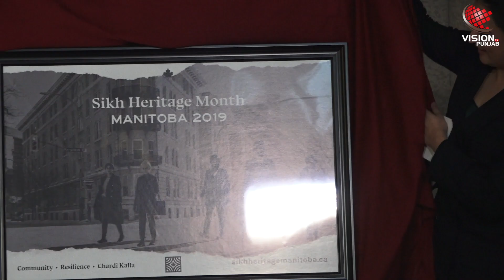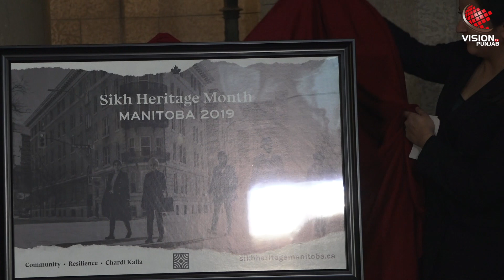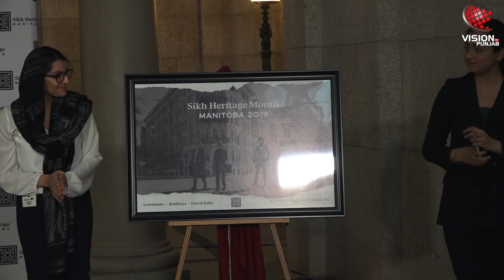Sikh Heritage Month Manitoba 2019